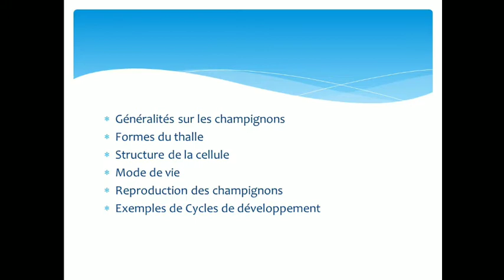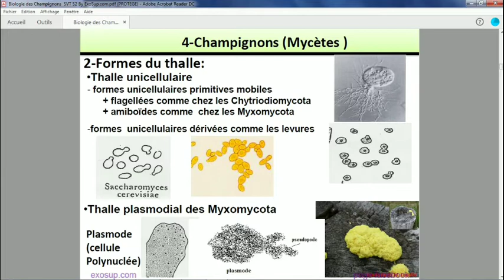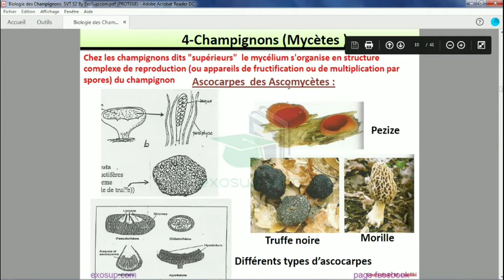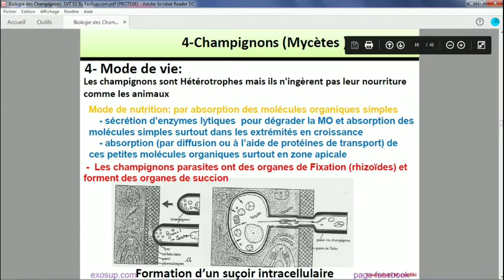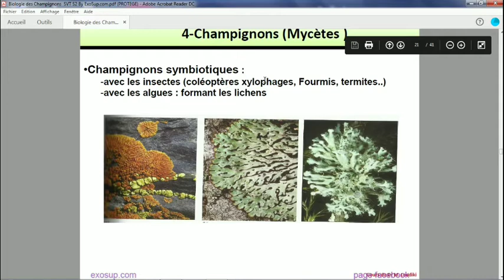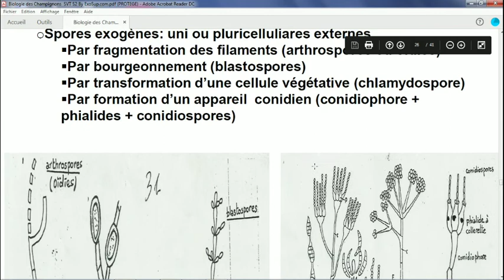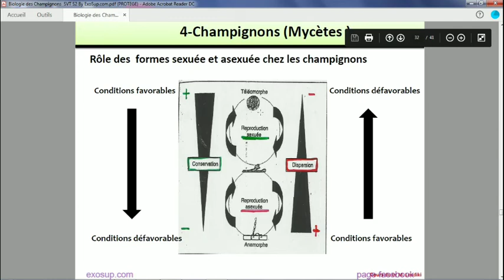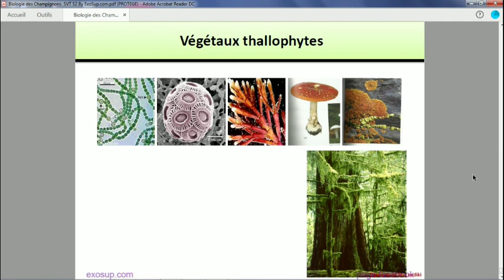Les thallophytes : Les champignons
Cours de Biologie végétales ,partie des thallophytes chapitre : les champignons.
Généralité sur les champignons
Définition des champignons
morphologie des champignons
structure du thalle des champignons.
cellule des champignons
reproduction des champignons
reproduction asexué des champignons
reproduction sexué des champignons
cycle de vie des champignons
cycle de reproduction des champignons
Cours de botanique